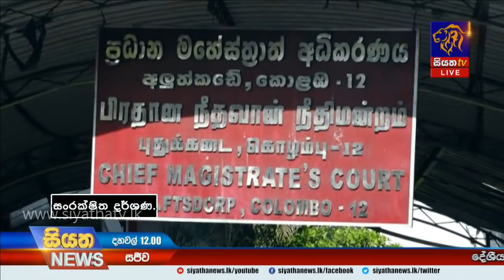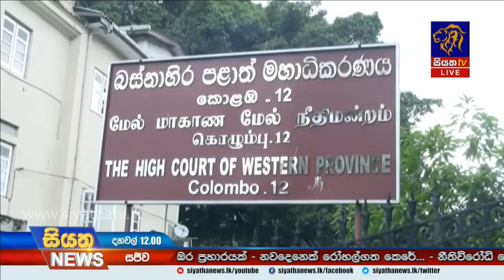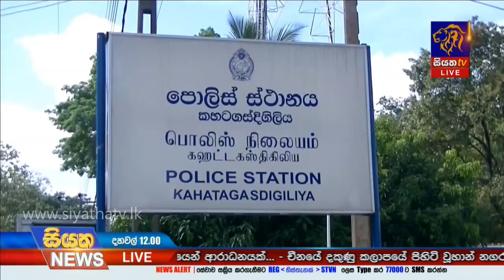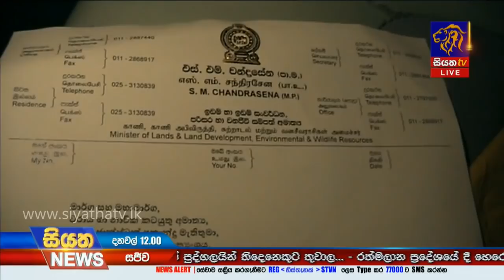Siyatha News | 12.00 PM | 17 – 01 – 2020